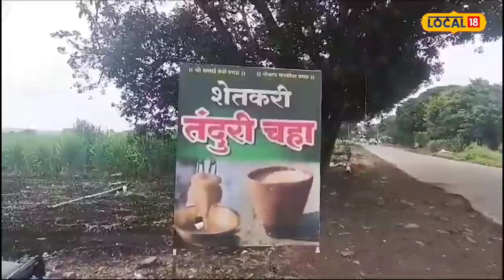Special Chaha दम बिर्याणी खाल्ली असेल पण तसा चहा पिलाय? पुण्यातल्या शेतकऱ्याचा भन्नाट प्रयोग#Local18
आपल्या आजूबाजूला चहाचे अनेक शौकीन आपण पाहतो. त्यांना चहा शिवाय जमत नाही. पुणेकर तर चहाचे शौकीन आहेत. पुण्यात खाण्याच्या प्रकारइतकेच चहाचे प्रकार मिळतात. अमृततुल्य चहा, बासुंदी चहा, मसाला चहा तुम्ही नक्कीच पिला असेल. पण कधी शेतकरी स्पेशल तंदूर चहा घेतलाय का? नाही ना… पुण्यातल्या एका तरुण शेतकऱ्यानं याचा खास ब्रँड तयार केलाय. इतकंच नाही तर या चहाला दम देखील दिला जातो.